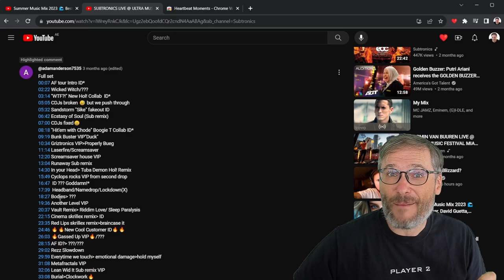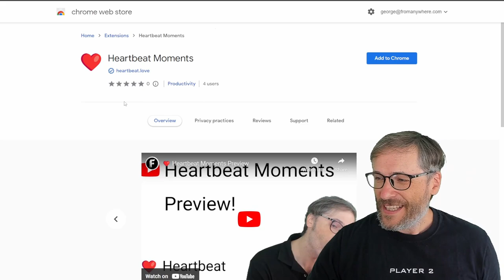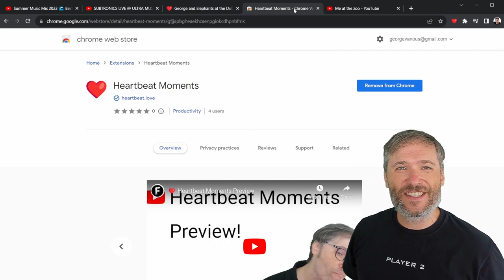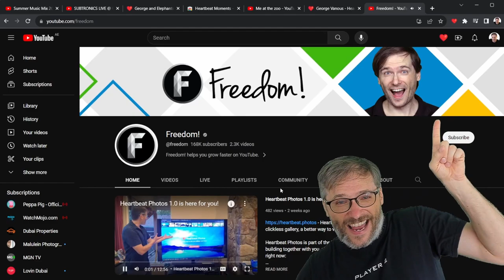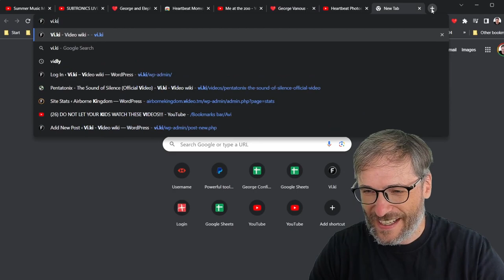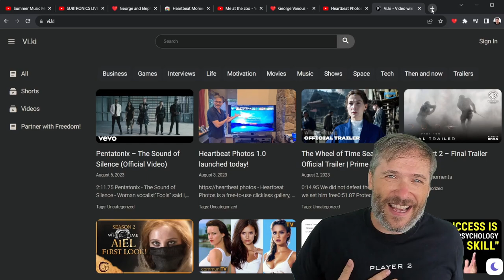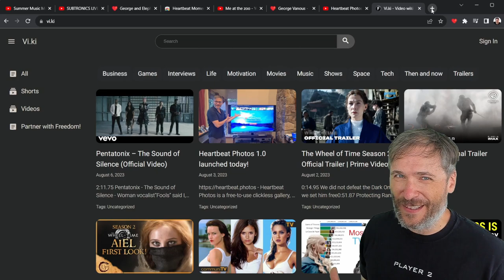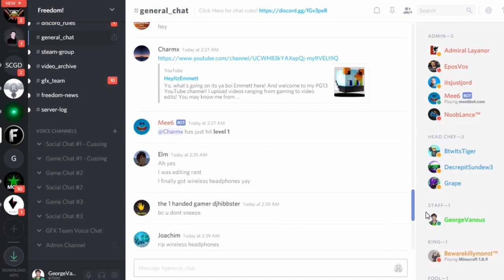Heartbeat Moments 1.0 is here - Free for you!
- Heartbeat Moments is a better way to save your favorite YouTube video moments: just press H while watching any video on YouTube after installing our Chrome extension

All the things you love in one place:

- Share your moments with friends and family
- Find your favorite moments
- Connect with strangers based on common interest (shared moments)
- Use your moments in your writing

Heartbeat Moments is part of the Heartbeat platform we are building together with you, all YouTubers and content creators, right now:

- No 4k1k rule
- Get paid from the first piece of content you put on Heartbeat
- No $100 payment threshold
- Get paid $0.01 when you earn $0.01

These are just a few of the many cool features all of you will get when we launch the full Heartbeat platform. In the meantime, use Heartbeat Moments and Heartbeat Photos today!

First moment on Heartbeat Moments: George and elephants at the Dubai zoo

▼ Chapters
0:00 - Heartbeat Moments 1.0 is here
0:31 - How it works
5:03 - Let's build Heartbeat together!
7:02 - What is Heartbeat?
8:06 - Final words by George